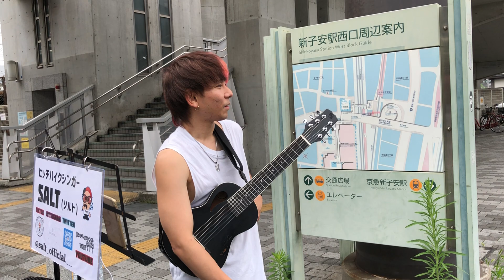【100時間路上ライブ挑戦】ヒッチハイクシンガーSALT(ソルト) 新子安路上ライブ 2020.7.24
新子安駅

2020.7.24